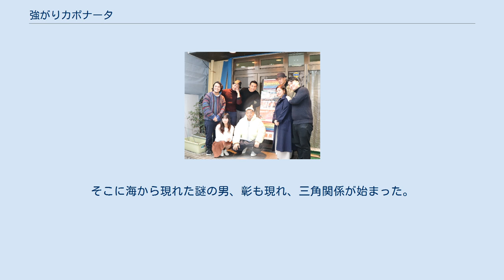強がりカポナータ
料理・食べ物・食材をテーマとした映画
『強がりカポナータ』は、2019年12月25日に公開された日本の映画作品。
 『新橋探偵物語』内に登場した劇中劇ポスターから発想を膨らましたゲイポルノ映画。
2019年12月25日に劇場公開。
 翌年1月12日に横浜光音座1で舞台挨拶を行った。
仮タイトルは劇中映画そのままの『たけしとかずよし』。
劇中劇としてみても成立するように、男性キャスト陣は『新橋探偵物語』で役者およびその関係者として配役した役者陣で構成している。
 タイトルのカポナータはシチリア島およびナポリの伝統料理。
ナスを中心に煮込む料理を男性3人の溶け合う情景になぞらえている。
 2020年9月25日から行われるUPLINK渋谷での特集上映「OP PICTURES TEAM若 -WAKA-」で初の一般劇場公開。
アンコール上映を経て同年11月20日から単独ロードショー公開。
同日には改めて舞台挨拶を行った。
 海辺の街で妹・茉凛とトラットリアを営む武。
茉凛は交際相手の子を身篭っており、近々結婚式を挙げることになっている。
相手は、7年前イタリア修行へ旅立った一義の弟・優生。
このため親族として一義も一時帰国するのだが、実は一義は武の元恋人でもあったのだ。
そこに海から現れた謎の男、彰も現れ、三角関係が始まった。